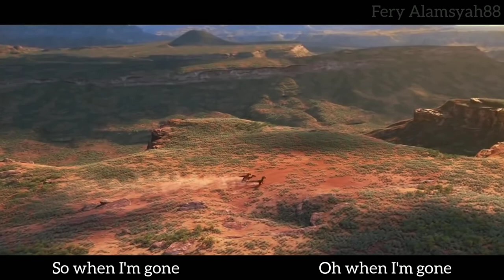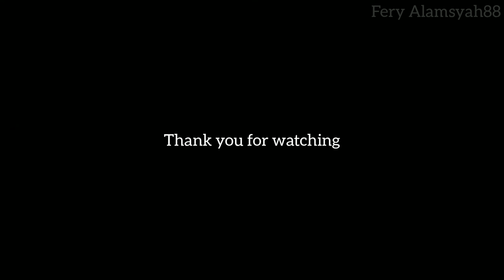TheFatRat & Anjulie - Close To The Sun (Lyrics) | The Good Dinosaur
"First I Apologize For Merging This Video"
"This is not the original soundtrack of this clip"

(Video Caption)

The Good Dinosaur is a 2015 American 3D computer-animated drama adventure film
Produced by Pixar Animation Studios and released by Walt Disney Pictures

(Track Info)

COPYRIGHT / LICENSING
* If any producer or label has an issue with this song or picture, Please (CONTACT ME DIRECTLY) before doing anything by sending me an e-mail or a personal message and your content will be removed immediately.
* Will respond with in 24 hours or less ...